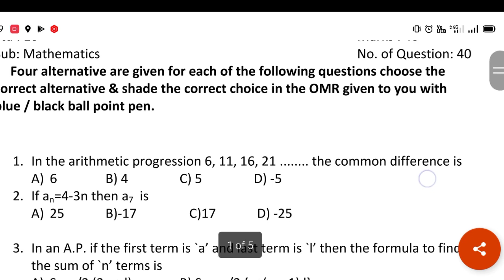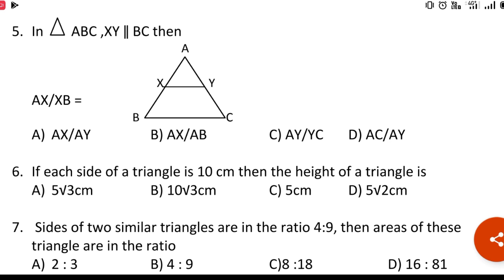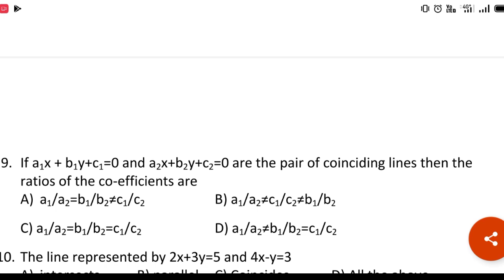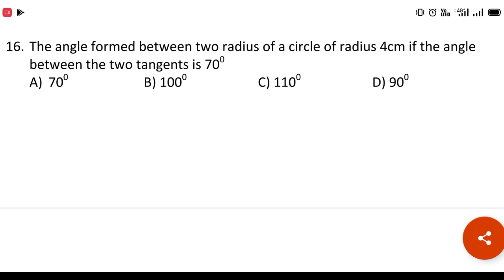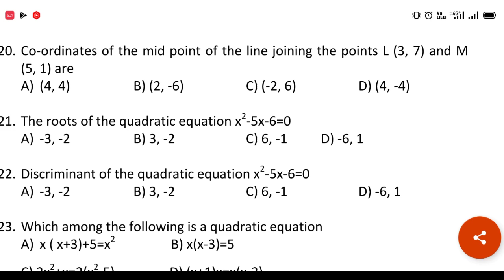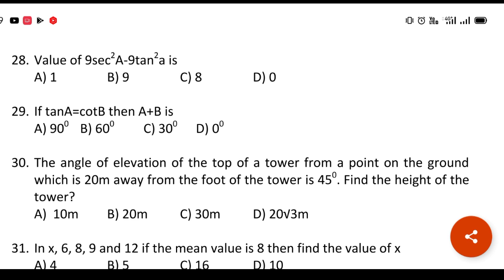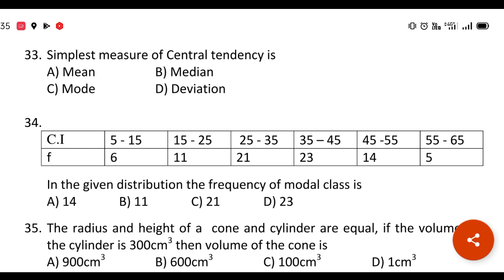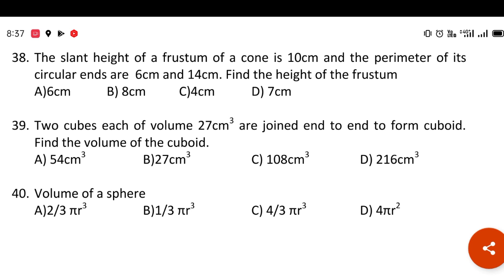SSLC Maths MCQ Model Question Paper for Practice 40 MCQ 40 Marks KSEEB Board PAPER PATTERN 💯 Success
KSEEBBoardPAPERPATTERN 💯 Success